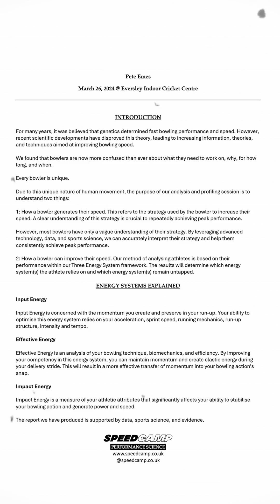How We Increase Fast Bowling Speed - Player Profiling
Not all fast bowling coaching is the same! To truly optimise and increase speed, it is essential to understand the effectiveness and efficiency of the kinetic chain.

This process goes beyond technical positions and certain exercises, and it is deeper than what the eyes can see.

SpeedCamp is the only private coaching organisation in the world that can tangibly break down and quantify the kinetic chain of a fast bowler through non-obtrusive methods.

We use this data to make precise and informed decisions on what the athlete ACTUALLY needs to do to improve their speed.

Our profiling process is one of the most successful and accurate methods in the industry today.

Please note that improving ball speed can be a complex process. Although the player in this video achieved an incredible result within one session, this kind of gain is not typical. Please do not interpret this video as a claim that we can increase your speed within one session!

This video aims to highlight the effectiveness of a thorough profiling session alone for an athlete.

To quote Abraham Lincoln, "If I had eight hours to chop down a tree, I'd spend six hours sharpening my axe."